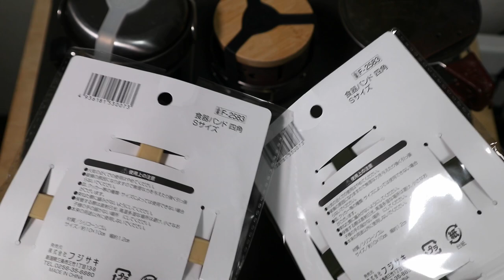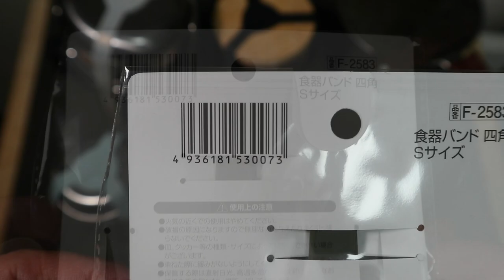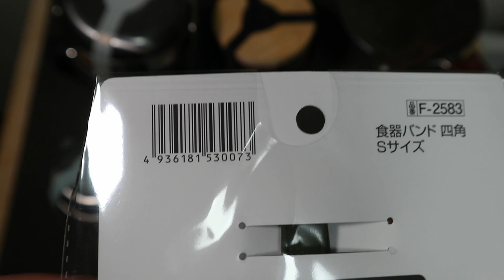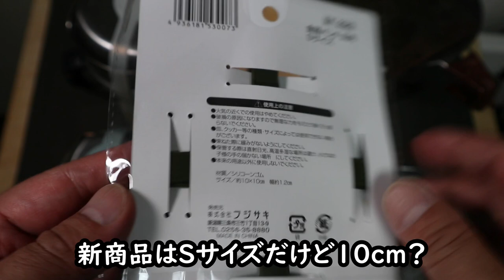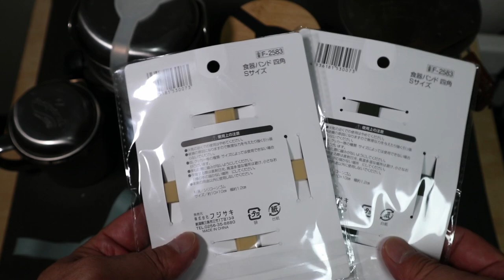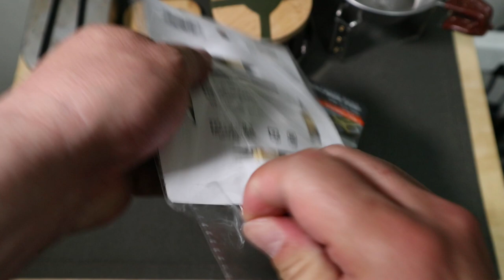【速報】セリアキャンプ新商品・食器バンドの形が進化してSサイズになったら、実際はどう変わるのか確かめてみた・四角いキャンプ道具をまとめやすい形状・表記は10cmだけど7cmの食器バンドより小さい理由？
セリアキャンプの定番アイテム「食器バンド」が４方向に進化してサイズも小さくなりました。
サイズ表記が変わったので分かりにくかったけど…